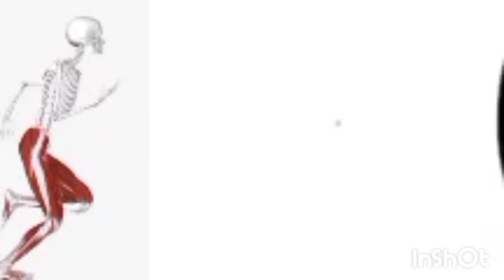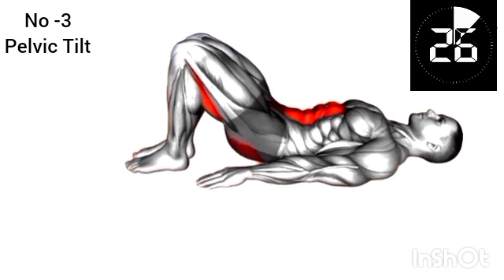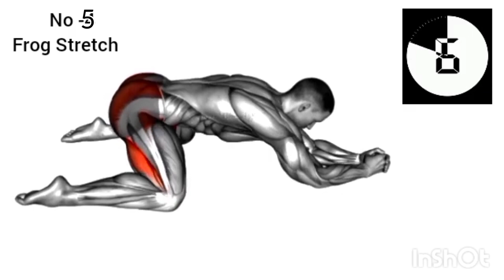5 Best Kegel excercises for men kegelexercise pelvic floor excercise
5 Best Kegel excercises for men kegelexercise pelvic floor excercise